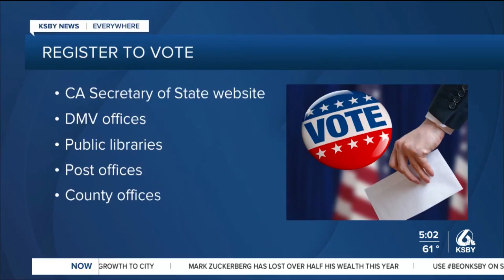National Voter Register Day